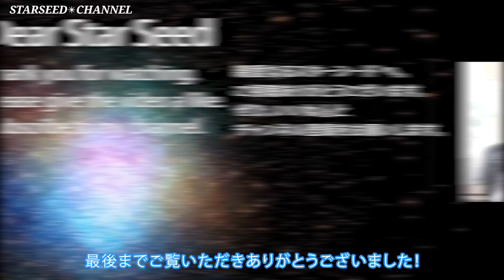お金のない世界？！ウブントゥの智慧と最高の生き方【Guest マイケルテリンジャー さん】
世界140カ国以上に広がる人類解放の哲学「ウブントゥ」の著者マイケル・テリンジャーさんをゲストにお迎えします。
お金のない世界はできる?!そしてそれが人類を最大に幸せにする。ぜひご覧ください！

マイケルテリンジャーさんの情報
■One Small Town

【スターシード ✳︎チャンネル】
世界中のスターシードたちをゲストにお迎えしたりしながら、新しい(宇宙的)生き方を発信し、魂的なお悩み解決もする、今あなたに必要なメッセージをどんどんお届けする番組です。
↑LINE登録はこちら✨（LINE検索ID @573nwoxp）

⭐️同じ価値観を持つ仲間たちがきっと見つかる！交流できるコミュニティー
【スターシードオンラインサロン】

★『あなたが宇宙の創造主』出版記念プレゼント

★Instagram 【公式】スターシードオンラインサロン

★スターシードのクリエイター達が大集合

◎人気おすすめ動画10選

❷【情報開示】フリーエネルギー〜宇宙人とのコンタクトへ繋がる「私たちの意識」

◎Yoshi最新おすすめ動画